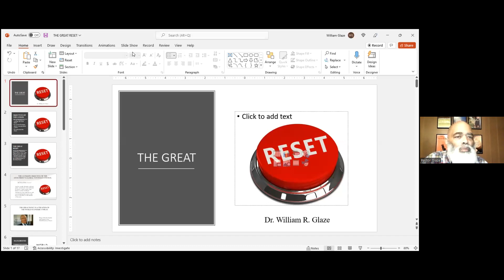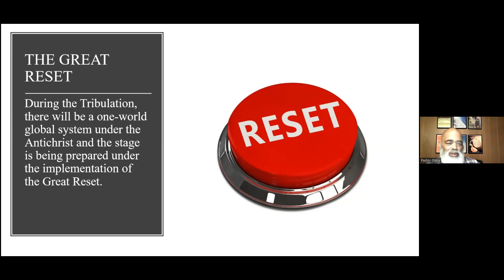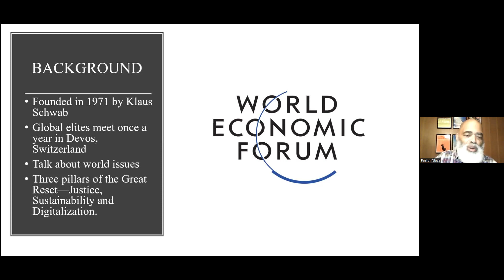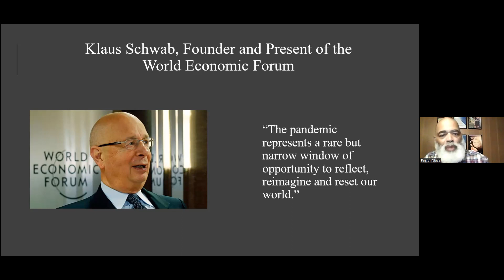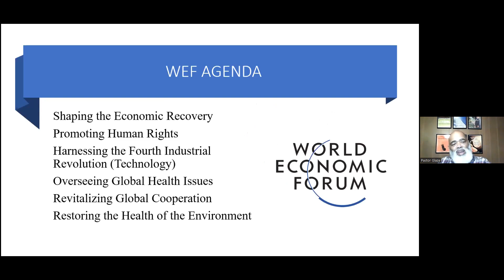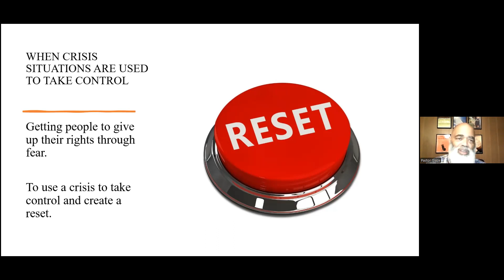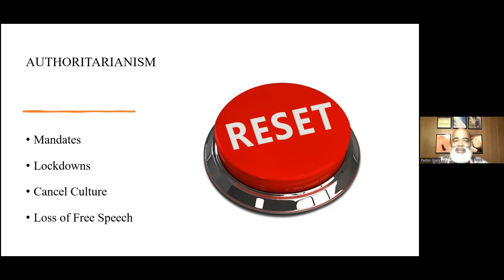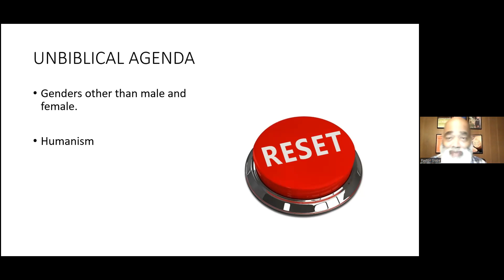Bible Study "The Great Reset"